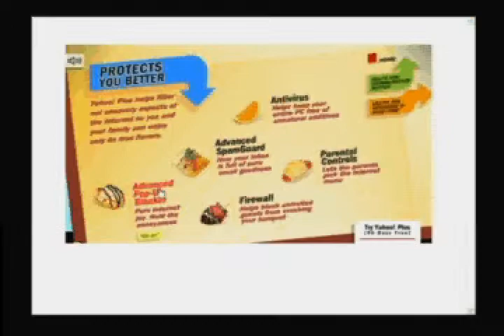Audiobrain Creates Interactive Sounds for Yahoo! Plus